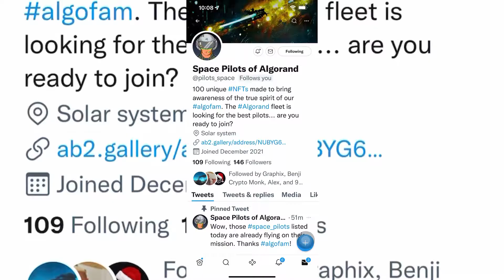NFT Twitter NFTs Project Drop for @Pilots_Space collection - Get them while you can!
This Video Shows You Space Pilots @Pilots_Space Twitter where you need to pay attention for Future NFT Drops, You can always buy them on the Secondary if someone is selling. There also is an Auction happening now for an opul Space Pilot. if you see this quick enough... on AlgoxNFT

"Wow, those space_pilots listed today are already flying on their mission. Thanks algofam!

If you missed the surprise drop, there's still the $OPUL Pilot available for auction on AlgoxNFT:"

Space Pilots of Algorand Twitter: @pilots_space
100 unique NFTs made to bring awareness of the true spirit of our algofam. The Algorand fleet is looking for the best pilots... are you ready to join?

Non Fungible Tokens (NFTs) - Should not be intimidating

Contrary to belief, buying an NFT is simple if you know what you are doing.  I am here to educate you on the Steps in Collecting your First prized Piece of NFT Artwork on the Algorand Blockchain… It may sound intimidating, but trust me it isn’t.  If I can do it, You can DO IT!

myalgo.wallet